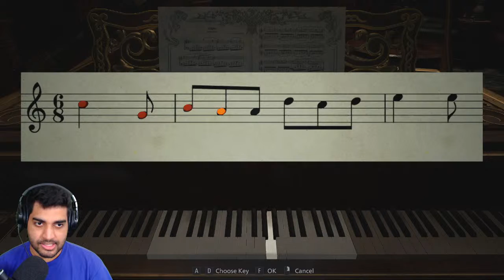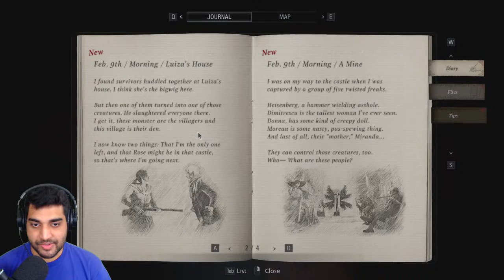Gee, I sure hope they don't chase me again...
Part 2